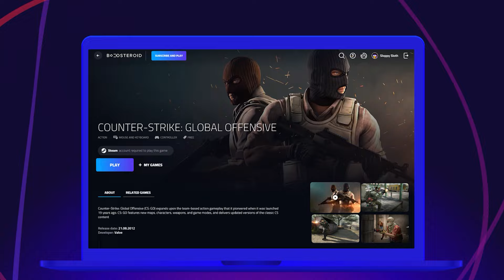I Am Overpowered!? I Fallout 76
Welcome to the channel! This well be a variety channel so expect a lot of different videos. I also have different goals set for my milestones so I'll see you at 1000 subs.
My Editor - Dedact
Intro: Aero Chord - Boundless {And Yes I Do Have Permission To Use This Song}